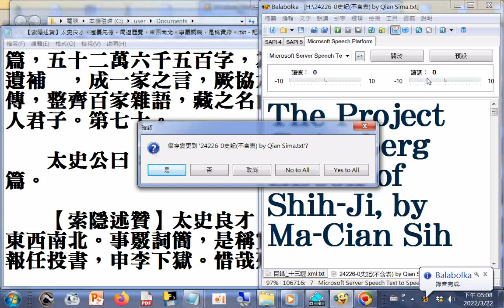20220322觀看成果A_#Balabolka進階功能教學--製作MP3_24226-0史記(不含表) by Qian Sima_20220322 01...283_附加聲音是朗讀目錄_十三經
(春秋左傳)(未確定)  筆者附錄: 現今道劫並降，揚道於世化劫殃，有求孔孟聖道三寶心法就不枉費今生來世間。世間財世間用--生不帶來，死不帶去，或是給以後不相識的人用，但是得三寶心法卻能帶著走，在世能逢凶化吉、躲劫避難、改變命運，壽終能超生了死，離苦得樂，智者切莫入寶山而空手回。